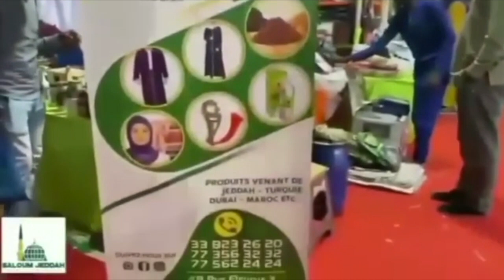Édition Spéciale sur Imam Alioune Badara Ndao Avec Imam Mouhamed Sakho (ICFA, New York)